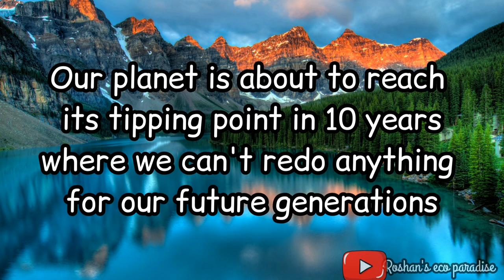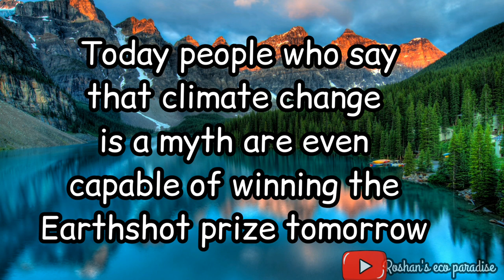The Earth-shot Prize - win £1m by finding out a solution to save our planet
This video tells about everything that you need to know about The Earth-shot prize.
References,

“About Us - Earthshot Prize.” Earthshot Prize, 9 Oct. 2020, Accessed 20 Nov. 2020.

Burdett, Kim. “Introducing the Earthshot Prize.” Opportunities for Youth, 13 Oct. 2020, Accessed 20 Nov. 2020.

Davies, Caroline. “Earthshot Prize: Prince William Launches £50m Drive to Repair Planet.” The Guardian, 8 Oct. 2020, Accessed 20 Nov. 2020.

“The Earthshots - Earthshot Prize.” Earthshot Prize, 8 Oct. 2020, Accessed 20 Nov. 2020.